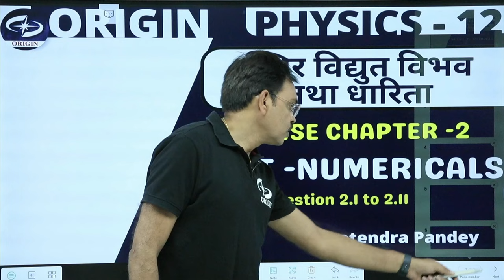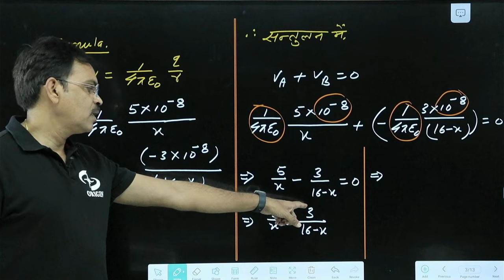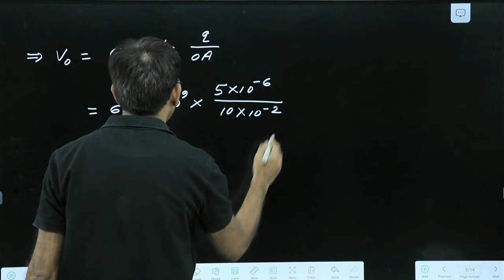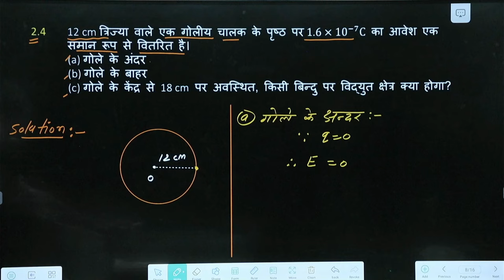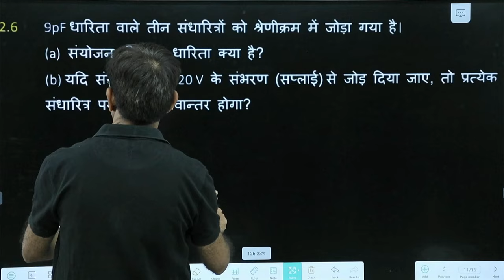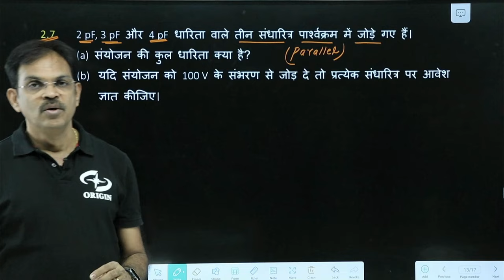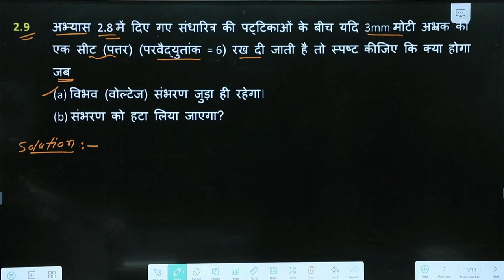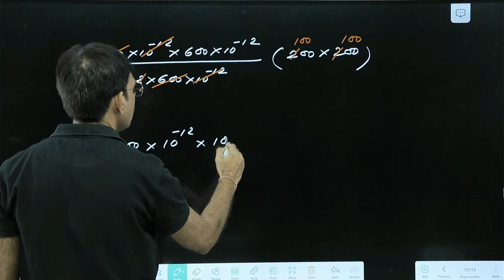विद्युत विभव तथा धारिता NCERT Numericals | IIT - JEE / NEET | Hindi Medium Physics Numericals